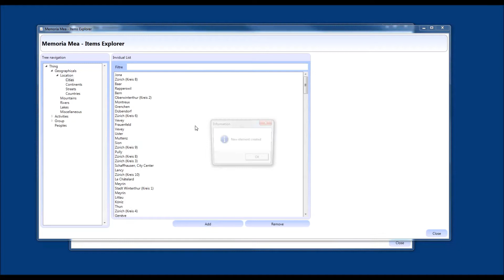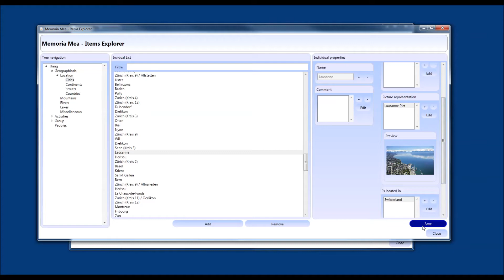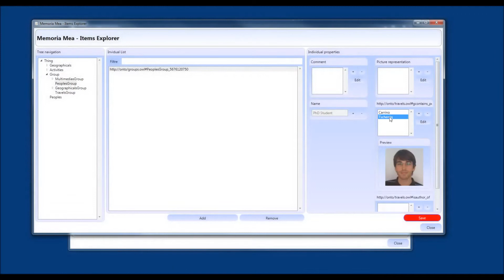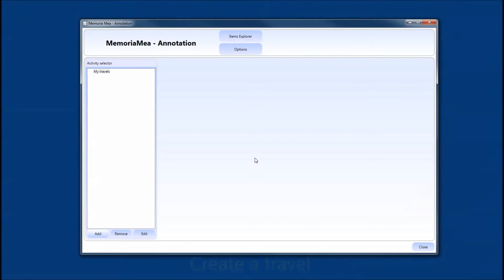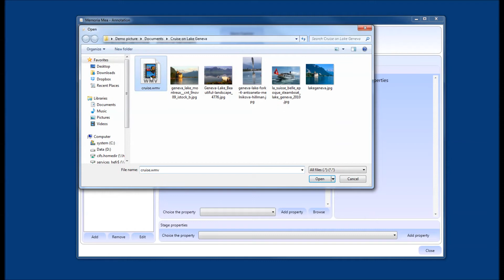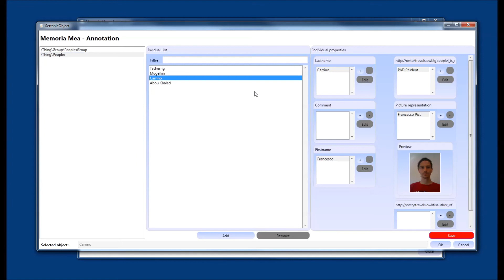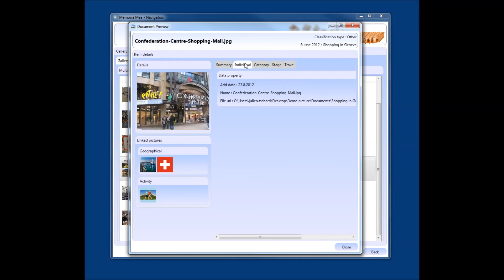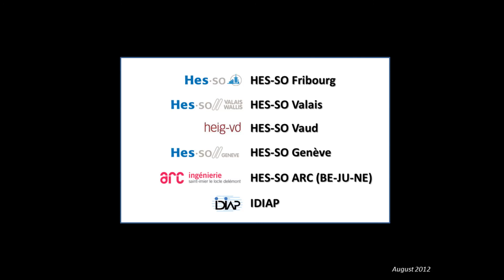Memoria Mea: Annotation and Navigation II